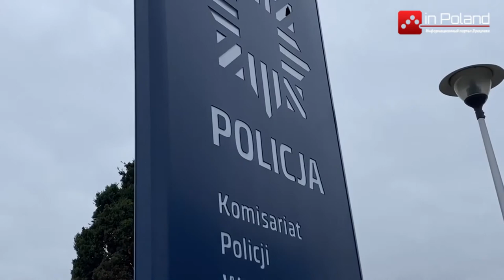Возле вокзала Варшава Всходня нашли тело мёртвого украинца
Недалеко от вокзала в Варшава Всходня (Warszawa Wschodnia) нашли тело мёртвого украинца. Полиция выясняет обстоятельства смерти.